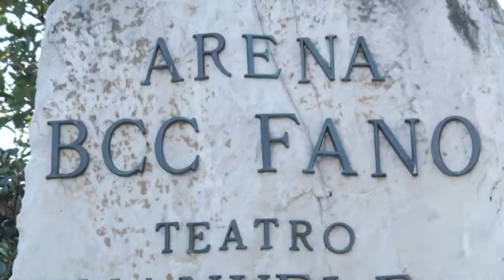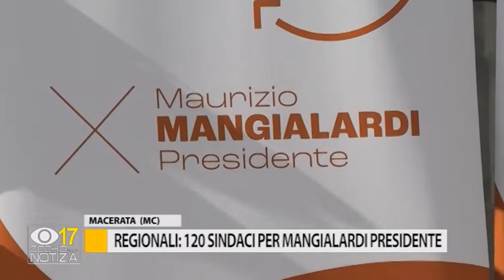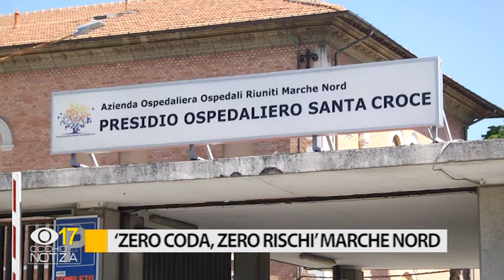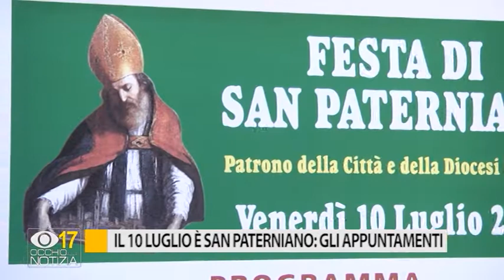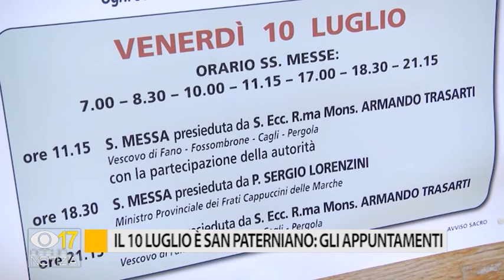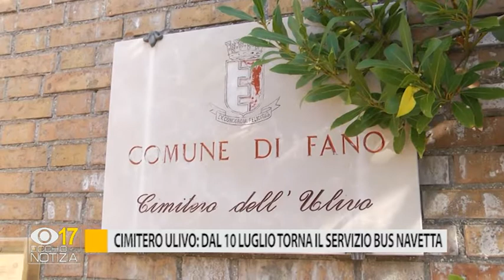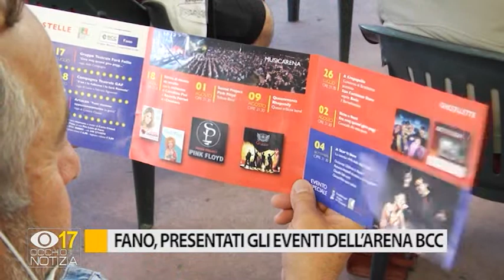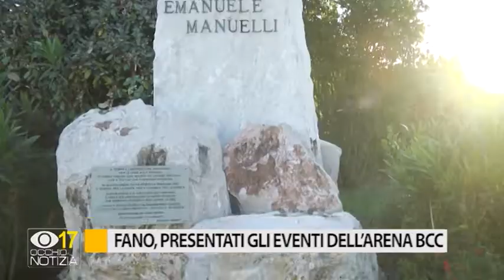Occhio alla Notizia 8 luglio 2020